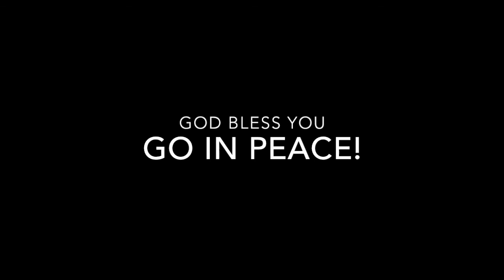February 7 2021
Rosemont and Rosewood Gardens Worship Service